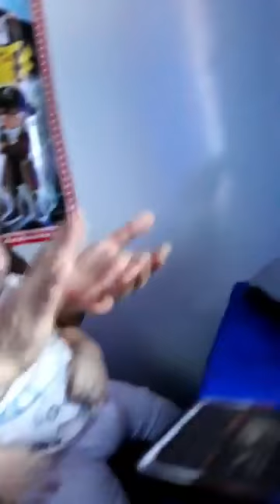Xmandre Daddy Make Chesco Start to Learn How to Play Piano nasio 🇵🇭❤️🇮🇹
insta360 x4 insta360 insta360 x3 @insta360 In this video you can see xmandre let Chesco start to Play Piano with Embers Software

1)This video has no negative impact.